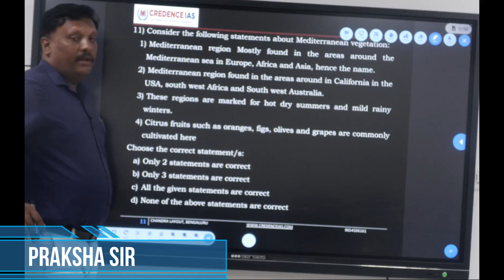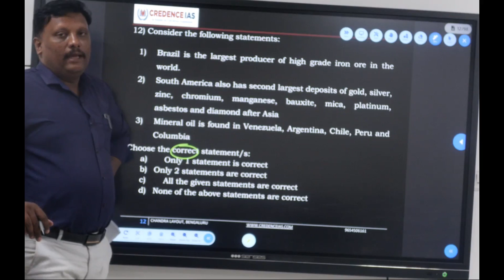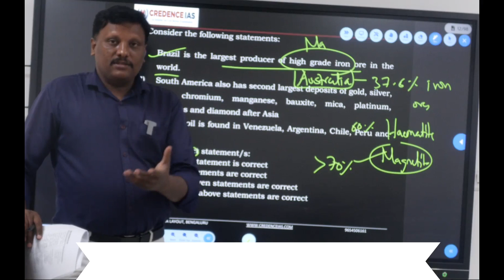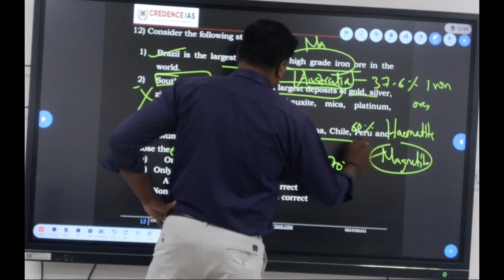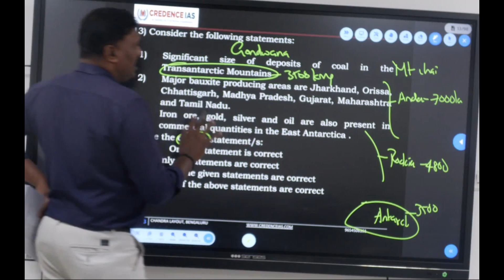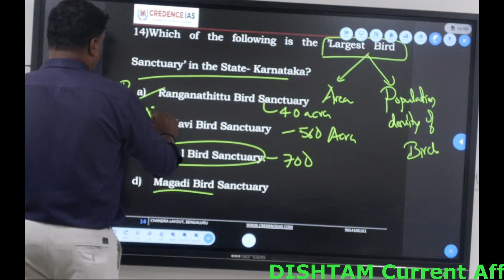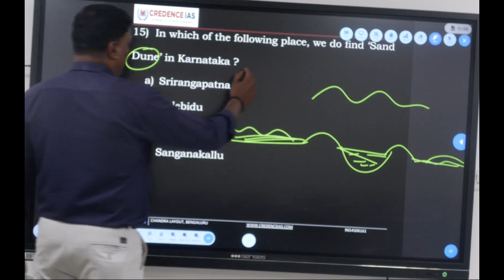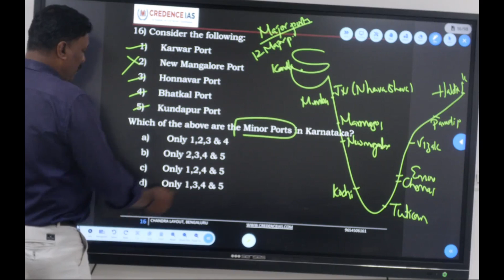GEOGRAPHY KAS Prelims Questions Discussion (Part - 3)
CredenceIAS is a premier coaching institute in Bangalore for KAS, PSI, and IAS exams. Achieve your goals with expert guidance and resources. #1 Institute for civil service examination in Bangalore, Dharwad since 2015.